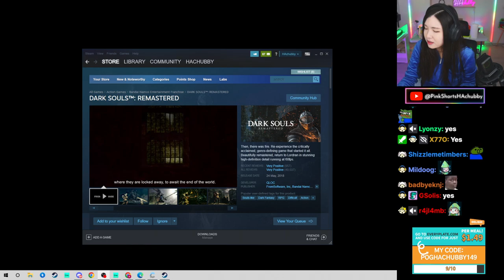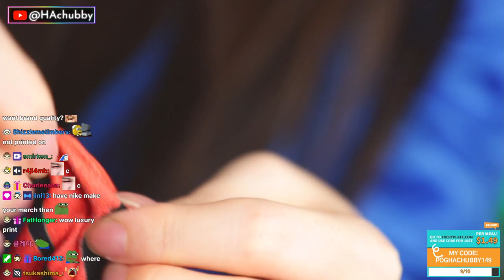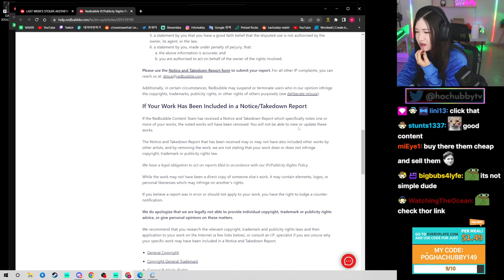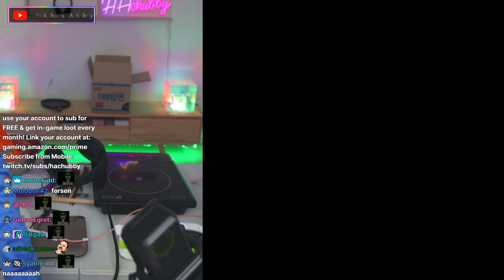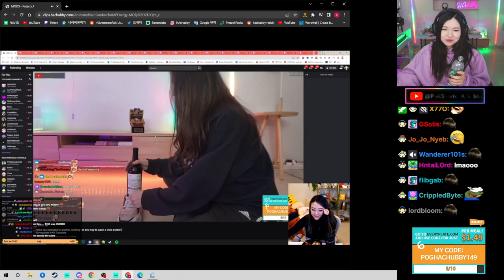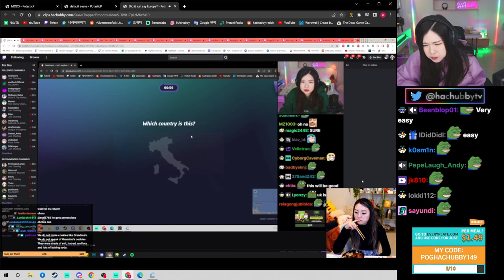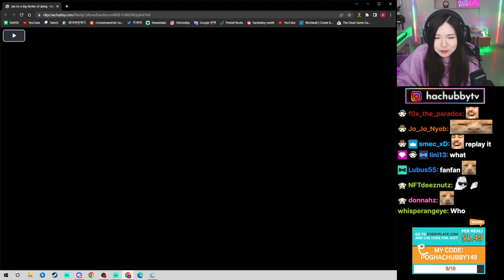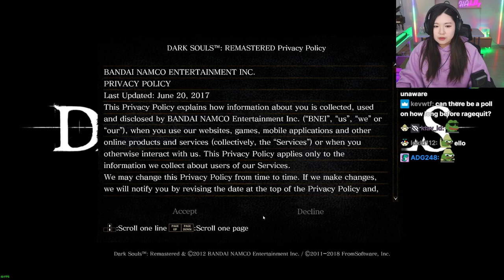[Mar 7th, '23] Making a Tortilla Chicken Wrap, talk with chat and reacting to clips - PC Stream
Follow HAchubby ♥

Making a Tortilla Chicken Wrap, talk with chat and reacting to clips - PC Stream

HAchubby's shorts channel - @PinkShortsHAchubby

0:00 Stream start
0:53 Talking with chat
19:13 Merch talk
51:01 Finds out about people selling fake Hachu merch
1:17:50 Getting ready to cook
1:21:46 Making a Tortilla Chicken Wrap
2:27:44 Done, trying it
2:29:36 Getting some dessert
2:39:30 Reacting to clips
3:36:56 Discord react channels update
3:39:00 Setting up Dark Souls and getting ready to play it